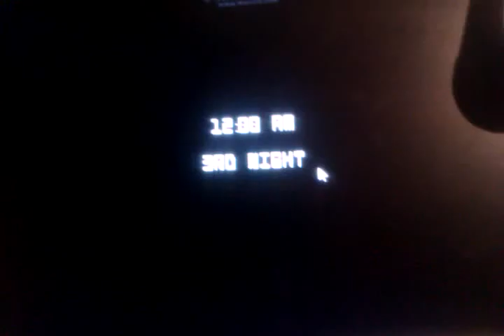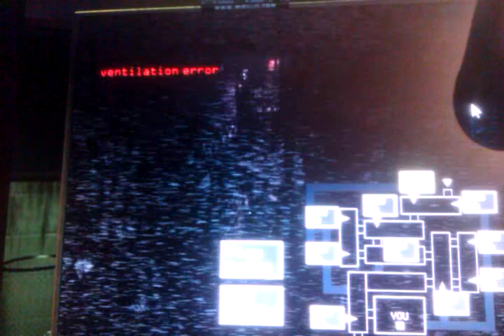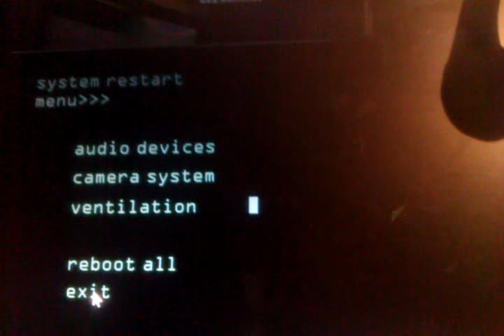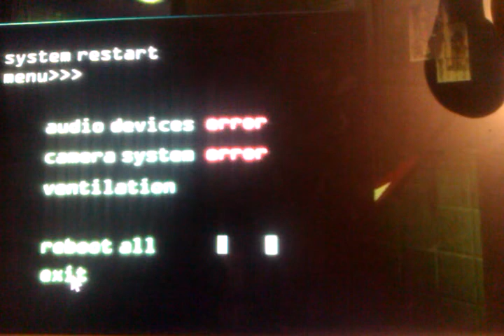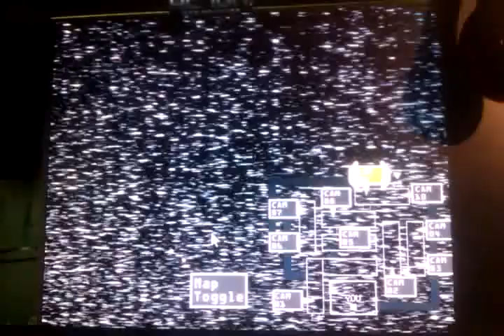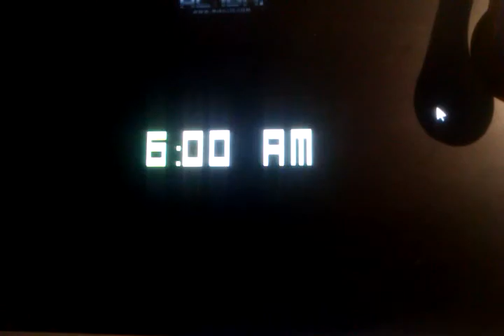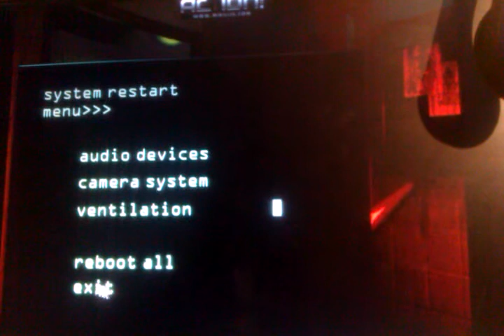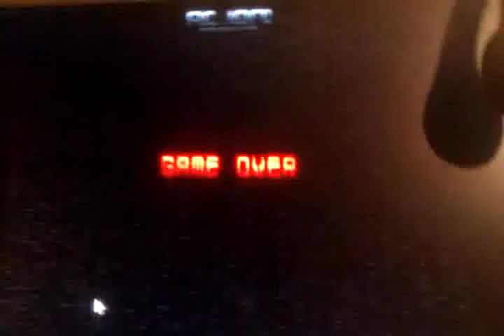Fnaf 3 horror uzas